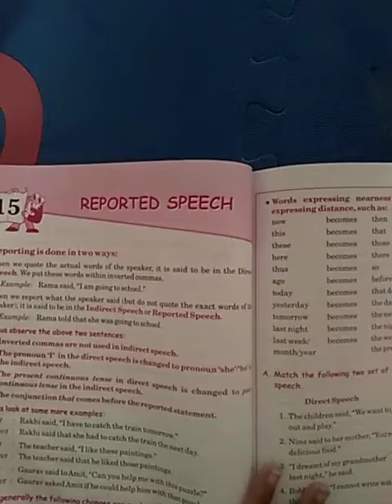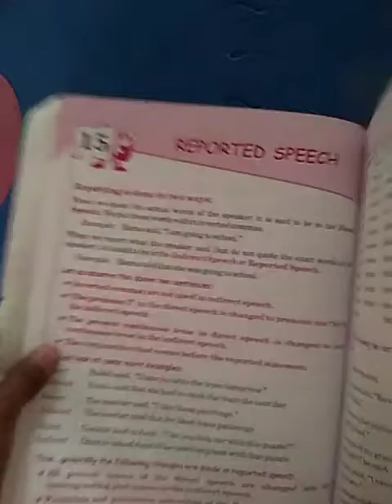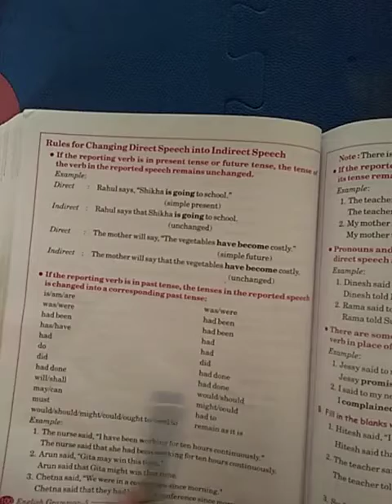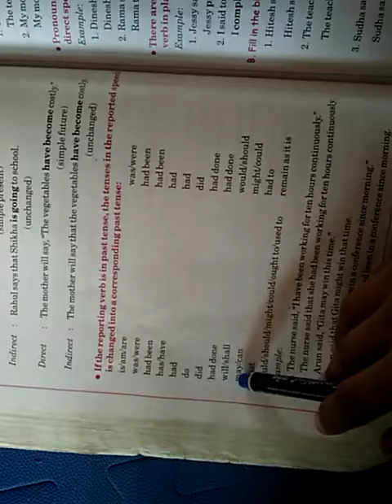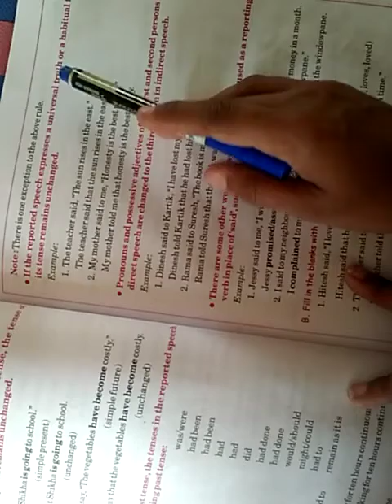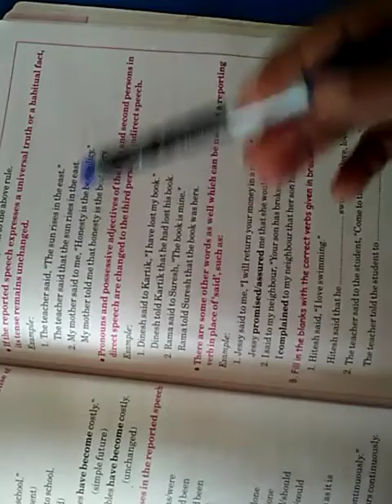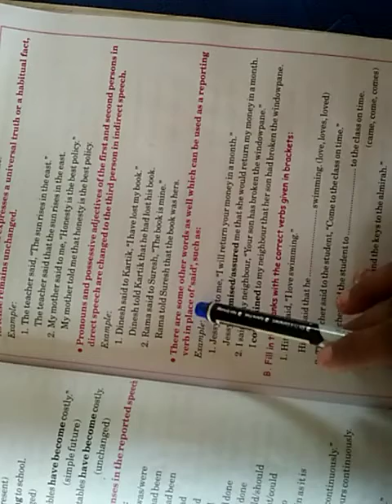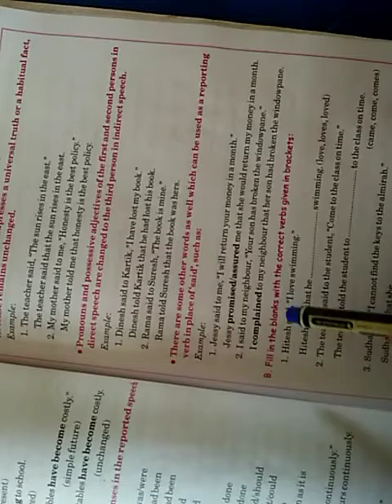NKJ std 5th Eng gram lesson 15 part 2